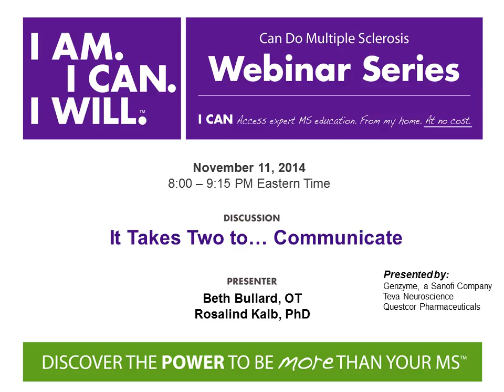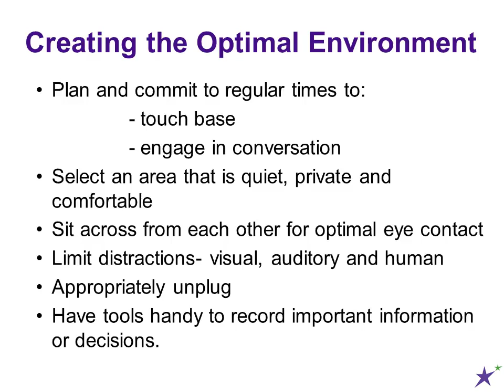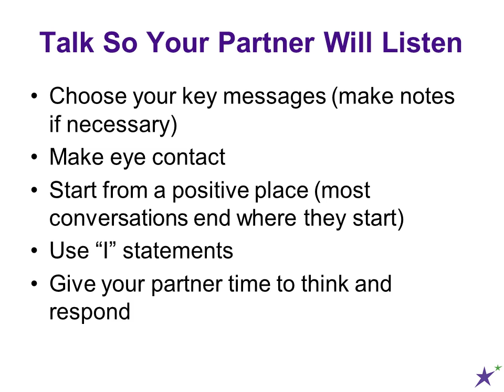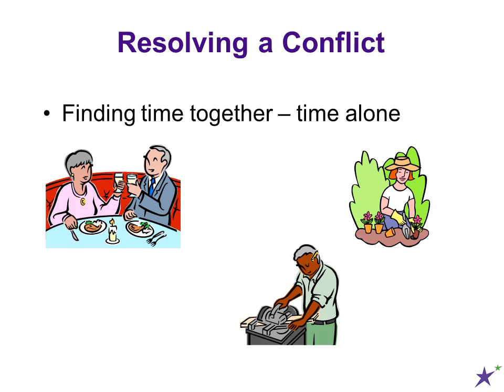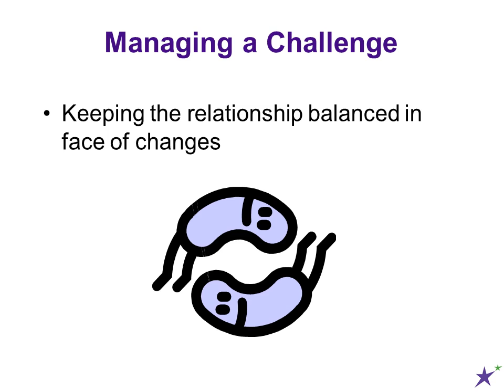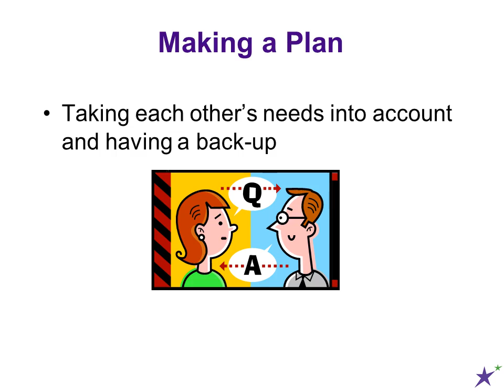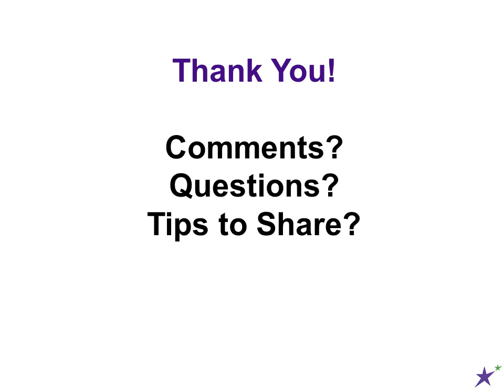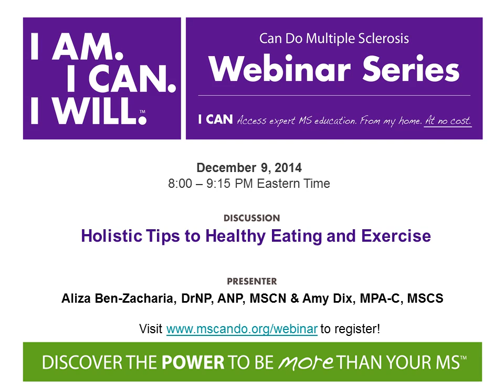It Takes Two.... to Communicate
Please join Beth Bullard, an occupational therapist, and Rosalind Kalb, a clinical psychologist, for a conversation about how to set yourself up for success with your close relationships, whether you’re trying to make a request, resolve a conflict, make a plan or just share your feelings. Take this opportunity to learn and share helpful tips for talking and listening in ways that will keep your communications healthy, respectful and productive.